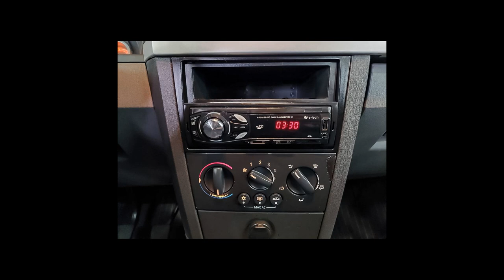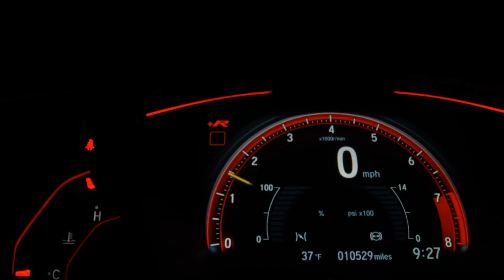CHEVROLET MERIVA - 2009 - São Bernardo do Campo/SP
A sua busca acaba aqui, o carro que você procura está na RW Motors. Veículos de procedência e preço justo em um só lugar, nossa equipe está pronta para lhe atender da melhor forma. Venha nos visitar e saia de carro novo!

- Trabalhamos com todas as financeiras;
- A melhor avaliação do seu usado na troca;
- Melhores taxas de financiamento.

Dados do Veículo
Veículo: CHEVROLET / MERIVA 1.4 MPFI MAXX 8V ECONO
Ano: 2008/2009
Combustível: FLEX
Portas: 4 PORTAS
Câmbio: Manual
Cor: CINZA
KM: 123

✅ Alarme
✅ Ar Condicionado
✅ CD Player
✅ Desembaçador Traseiro
✅ Direção Hidráulica
✅ Retrovisores Elétricos
✅ Rodas de Liga Leve
✅ Travas Elétricas
✅ Vidros Elétricos
✅ Limpador Traseiro
✅ Trio Elétrico
✅ Entrada USB
✅ Porta Copos